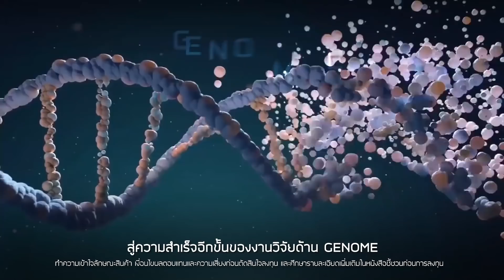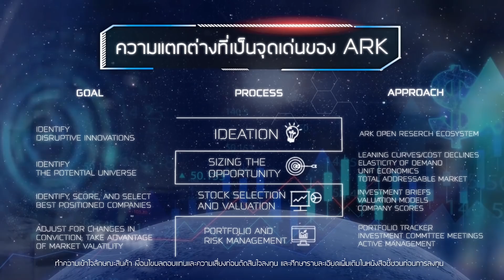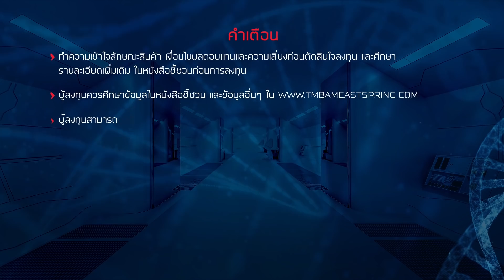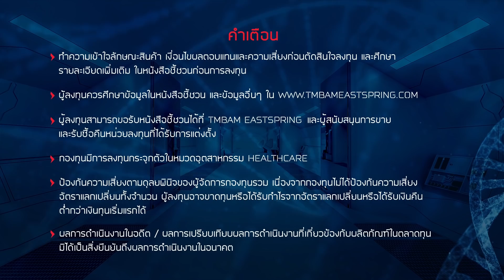ถอดรหัสพันธุกรรม มิติใหม่ของการรักษาโรคร้ายกับกองทุน TMB EASTSPRING Genomic Revolution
พร้อมแล้วที่จะเติบโตรับการเปลี่ยนแปลงทางการแพทย์สำหรับมวลมนุษยชาติ
กับกองทุนเปิดทีเอ็มบี อีสท์สปริง Genomic Revolution